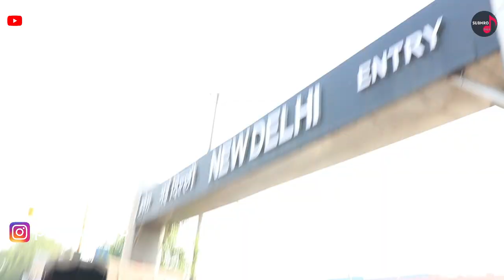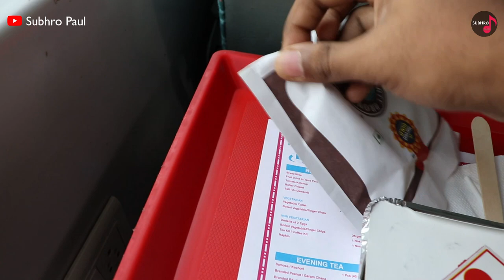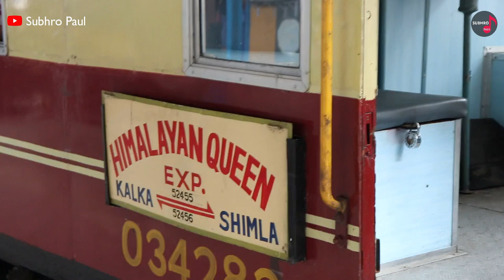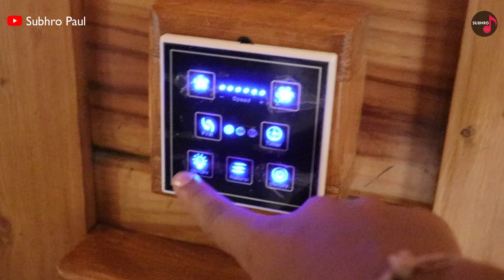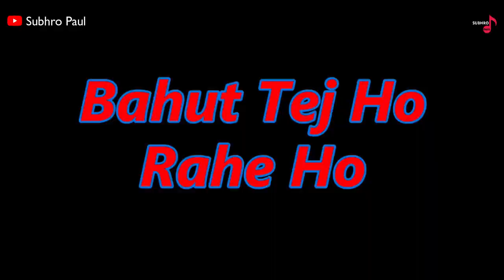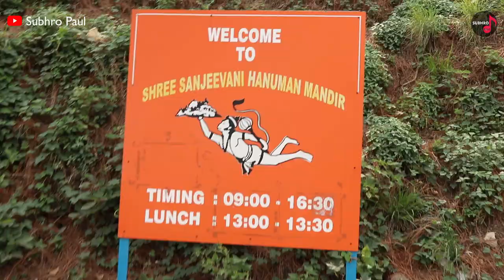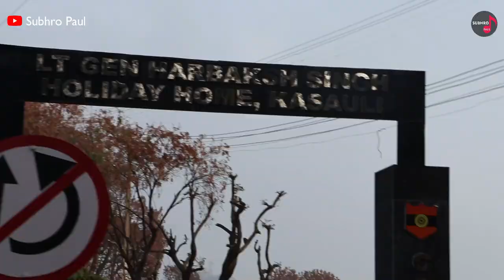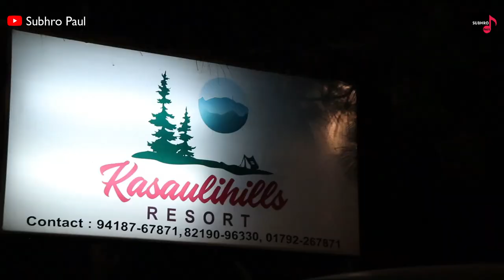Kasauli Hills Resort Vlog 2022 | Travel Vlog PART 1, Family Vlog, Kasauli Cottages, Himachal Pradesh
Kasauli Trip From Delhi | Kasauli Vlog 2022 In Hindi PART 1 | Travel Vlog | Kasauli Hills Resort | Family Vlog | Dev n Subhro

Canon EOS 200D II
BOYA by-MM1
DIGITEK (DTR-200MT)

📸 Best Vlogging Equipments 👇

Sony Digital Vlog Camera ZV 1
Rode VMGO Video Mic GO
Gimbal For Smartphone(DJI OM 4 SE)
Gimbal For DSLR (DJI RSC)
DIGITEK® (DTR 260 GT) Gorilla Tripod
GoPro HERO9 Black
Rode Wireless Go II (Model Number: WIGOI)
(Wide Lens) Canon EF-S 10-18MM f/4.5-5.6 is STM Zoom Lens

Product Use  :-

Studio Equipments :-

Studio Monitor Speaker
Condenser Microphone
Audio Interface
Studio Microphone Pop Filter
MONITOR ISOLATION PADS
Studio Monitor Stand Pair
TRS Cable Balanced Monitor Speaker

kasauli vlog part 1
kasauli hill station
kasauli tourist places in hindi
delhi to kasauli by train
travel vlog 2022
himachal pradesh kasauli
kasauli himachal pradesh hotels
kasauli cottages
kasauli trip from delhi